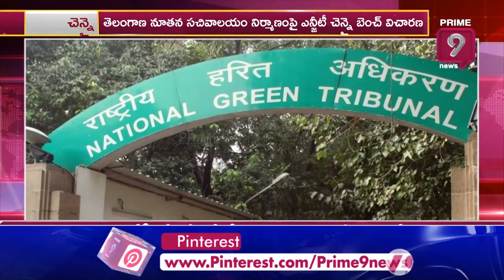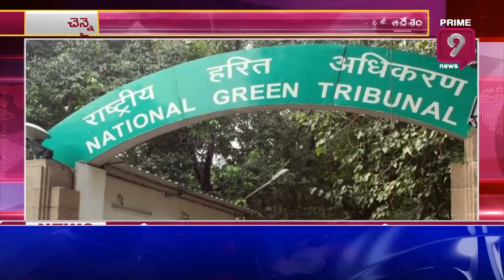కేంద్ర పర్యావరణ శాఖపై ఎన్జీటీ ఆగ్రహం | National Green Tribunal | Prime9 News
Chennai National Green Tribunal